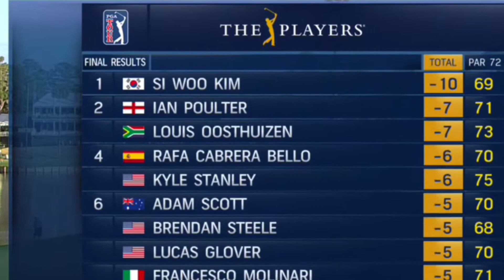Rafa Cabrera Bello, The Players Championship, 2017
The Players Championship 2017...Great finish Rafa...

Music...Ricky Martin .."MARS"..as if you need more.!